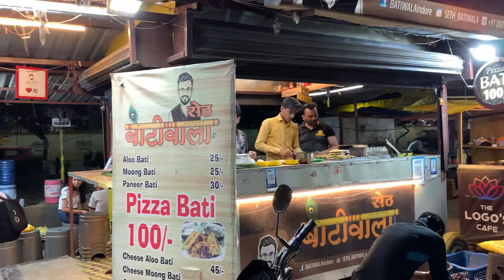SHREE KE DAAL PAKWAN😍 || PIZZA BAATI OF INDORE